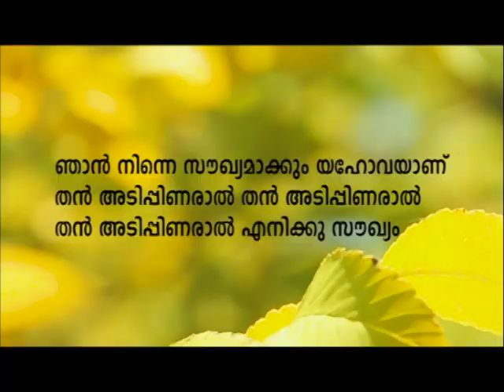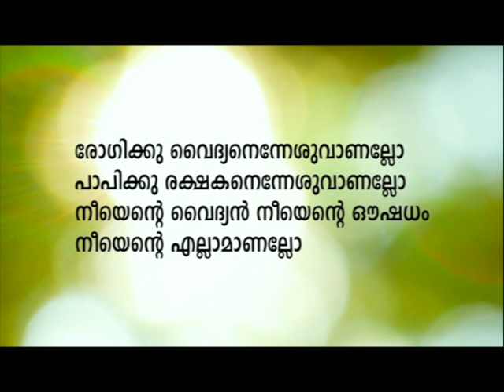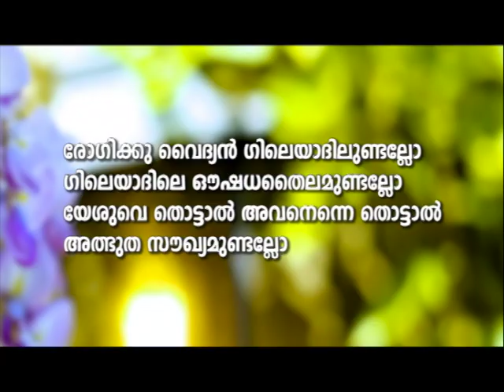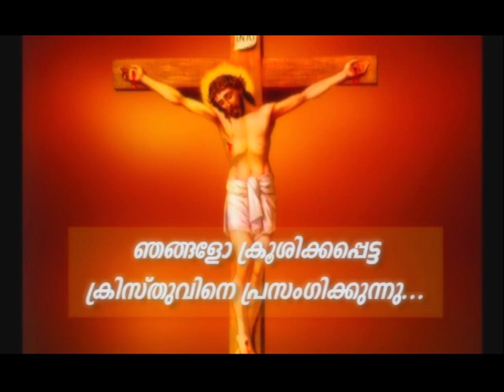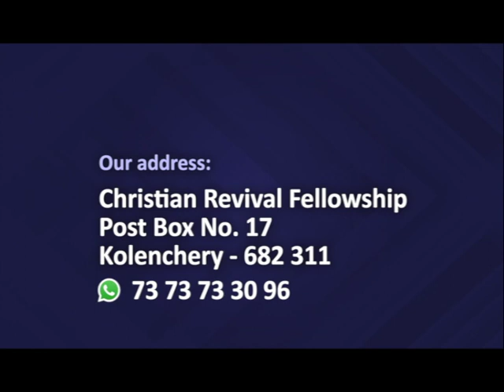PV 02OCT2022 8 30PM